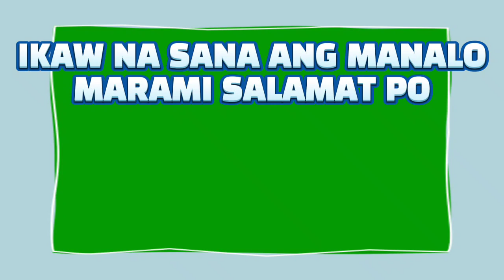3D & 2D LOTTO 2PM RESULT TODAY JULY 12, 2023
3D & 2D LOTTO 2PM RESULT TODAY JULY 12, 2023